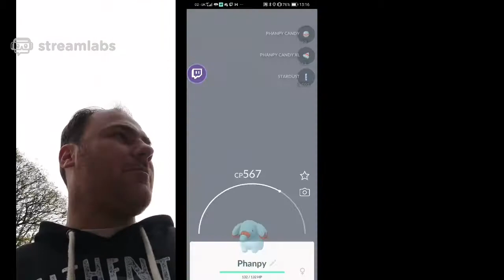Peacock in Saltwell park - On Pokemon Go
Peacock in the park.
Please follow Coatesy1995 on twitch for pokemon go raids :)